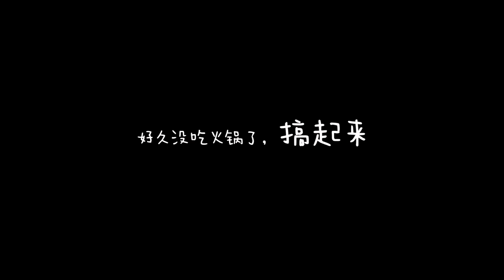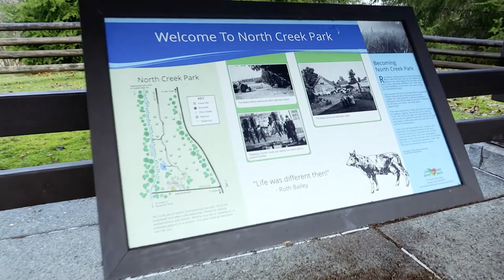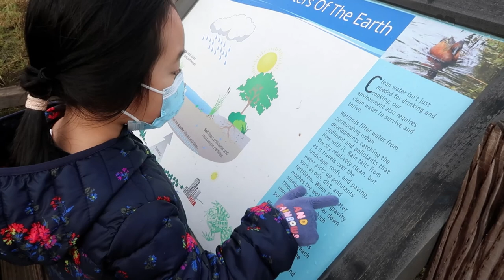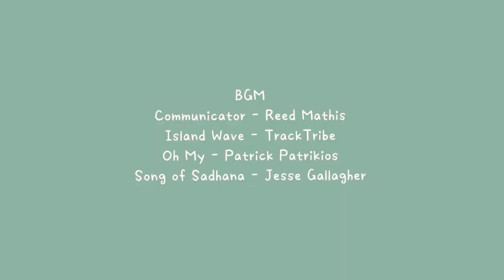【LU总vlog】日常带娃+周末公园游玩+空气炸锅美食记:炸薯条&肉丸 | 爱吃饭的小宝宝最可爱啦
❤About Me❤
现居美国西雅图，分享生活中的点点滴滴，包括日常VLOG，学习化妆，美食，试吃零食，旅游经历，育儿经验，好物种草！
I am Boss Lu :D, you can call me Lulu. I am born in China and living in Seattle. On my channel, you will find all kinds of life vlogs, makeup learning videos, travel vlogs, food tasting videos, cooking videos and parenting experience videos.

Weibo微博：大E小H的LU总
BiliBili B站：大E小H的LU总